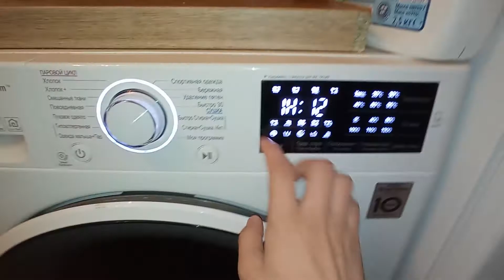LG Washer/dryer 7/4 kg F2J6HG0W 1200 rpm spin in service test